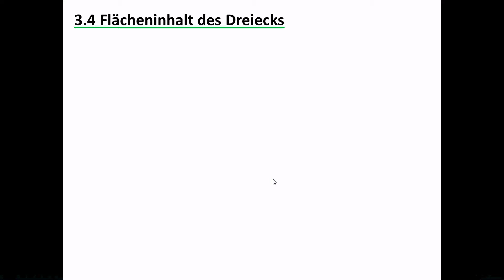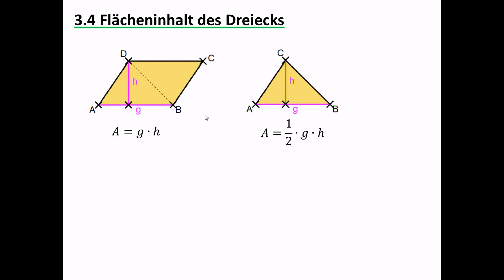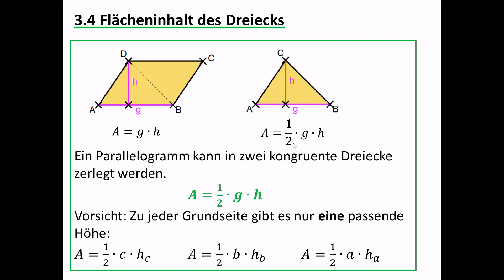9.3.4 Flächeninhalt des Dreiecks